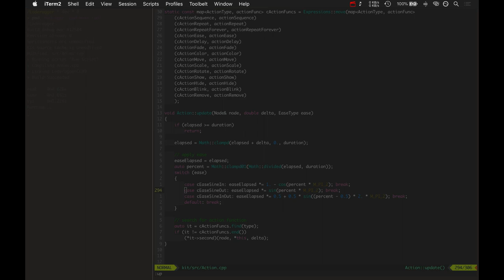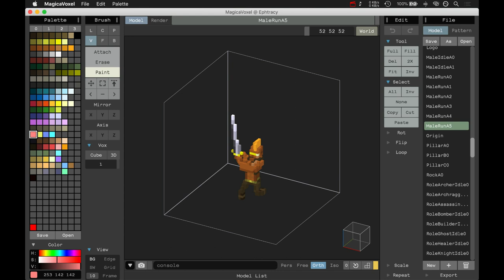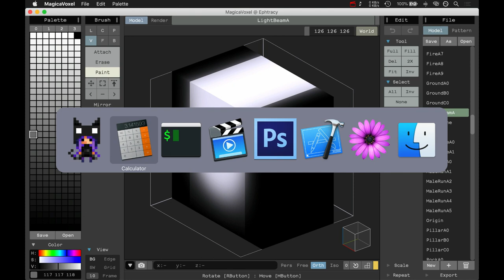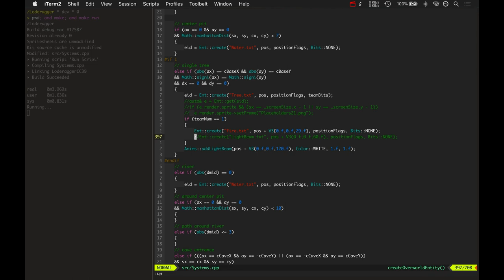Wraithbinder Dev Ep044 - Light Beams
Developing the 5v5 arena combat game Wraithbinder. Today: creating light beams in both 3d and 2d.